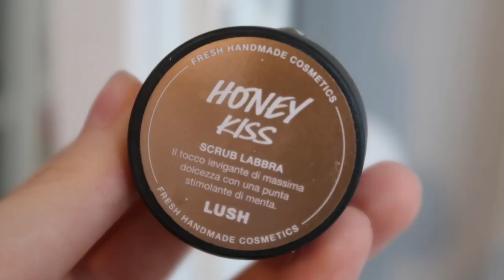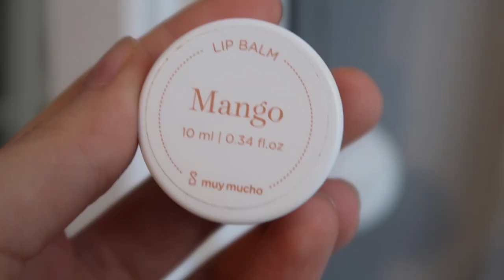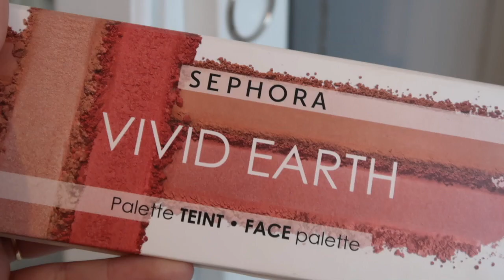EVERYDAY MAKEUP ROUTINE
Aujourd'hui on se retrouve pour ma routine makeup , je fais tout le temps ce maquillage à part les jours où j'ai la flemme de me maquiller mdr . Et vous , vous aimez vous maquillez ? Vous voulez + de vidéos makeup ?

dis moi en commentaire si tu veux voir certaines vidéos sur cette chaîne .

INFOS SUR MOI :
- Je m'appelle Anaëlle
-Je suis en première